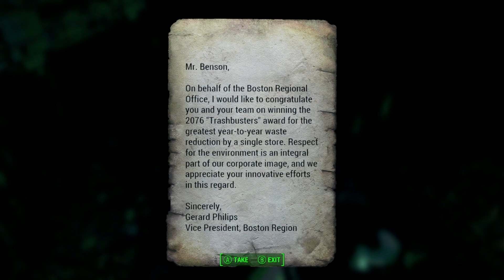I think I know how they won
Hey they did what they had to to win.